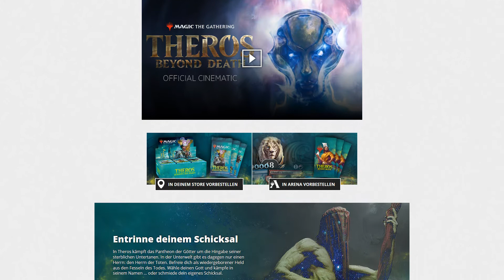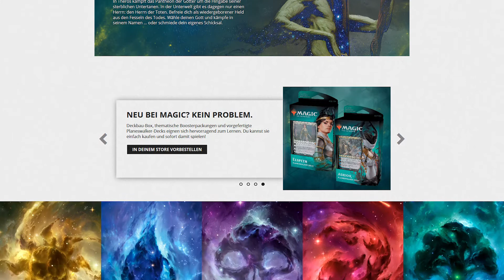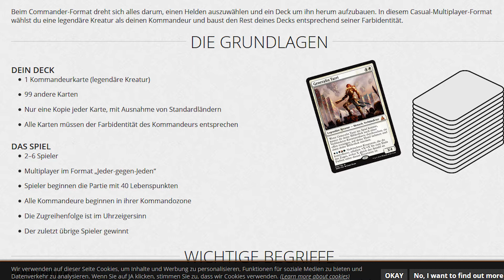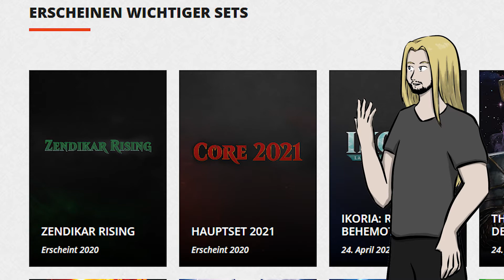2020 - Was erwartet uns für Magic: The Gathering?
Eine kleine Vorschau auf das, was wir über die Veröffentlichungen für Magic für 2020 schon wissen.
Hier könnt ihr euch alle bisher veröffentlichten Karten für Theros: Jenseits des Todes ansehen:
Die Karten von Ikoria, Hauptset 2021 und Zendikar Rising werden dort beizeiten dann auch zu sehen sein.